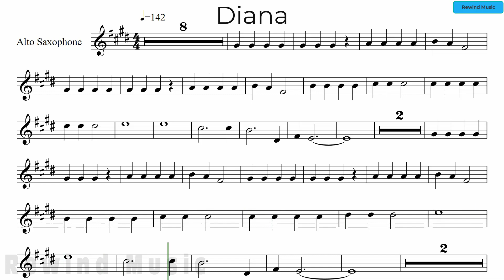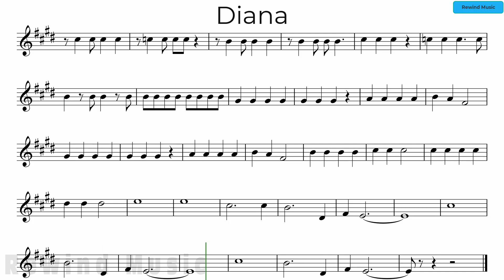Paul Anka Diana Alto Sax Backing Track and Sheet Music